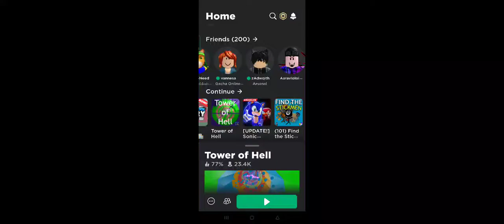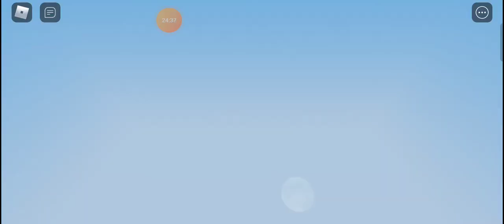April 27, 2022